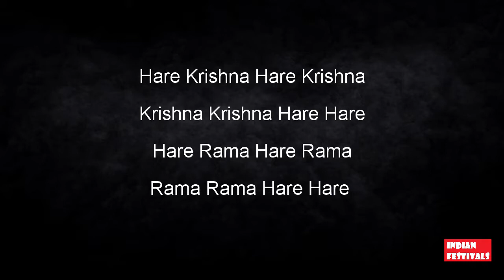Hare Krishna Hare Rama devotional kirtan 1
Before you chant, make sure your put your total faith in this powerful Maha Mantra.